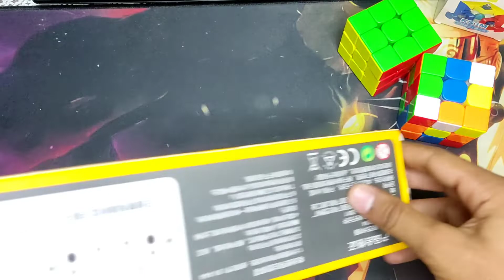Best Cube Timer | unboxing | Now in Pakistan | QiYi Timer | 2022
if you have any query tell me in  comments i will help you.